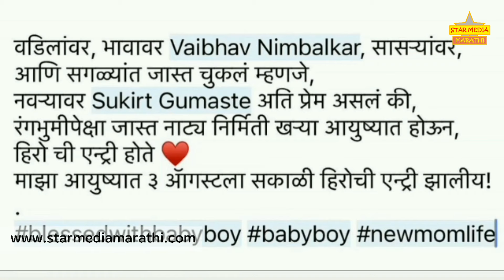ही अभिनेत्री झाली आई; पाहा व्हिडिओ | Marathi Actress | Entertainment News | Star Media Marathi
ही प्रसिद्ध अभिनेत्री झाली आई